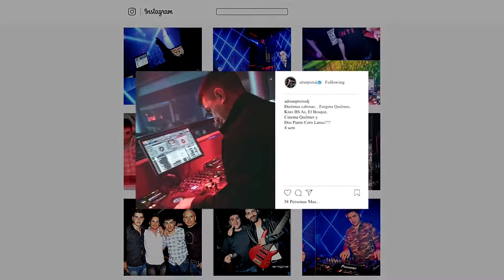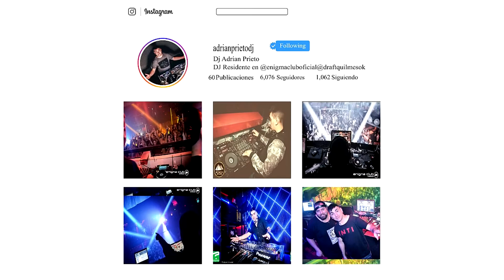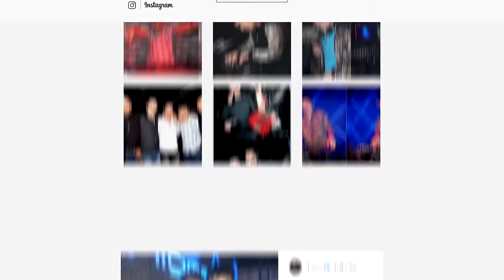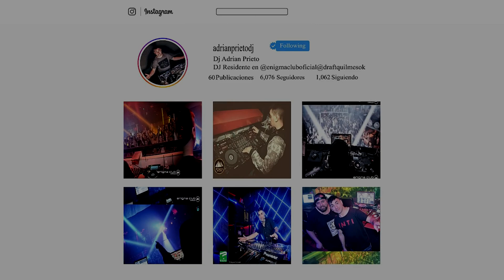Los del Fuego - Creo en mi (Dj Adrian 2020)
Simpe mix.- Los del Fuego El Legado.-